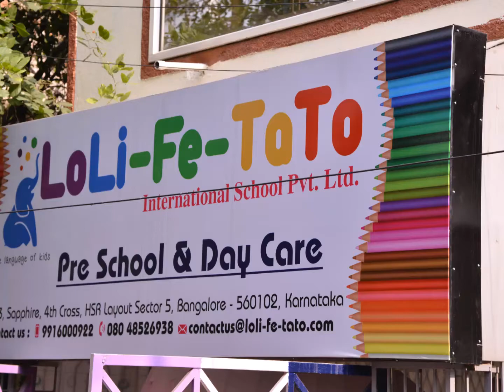LoLi-Fe-TaTo inauguration speeches